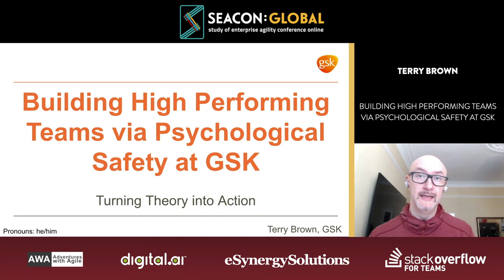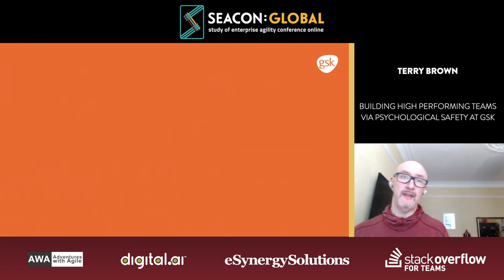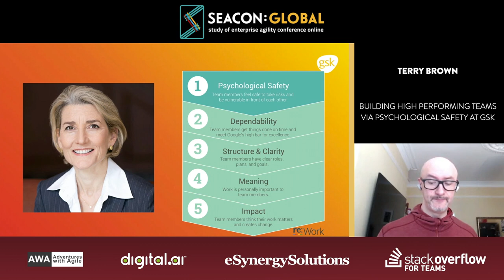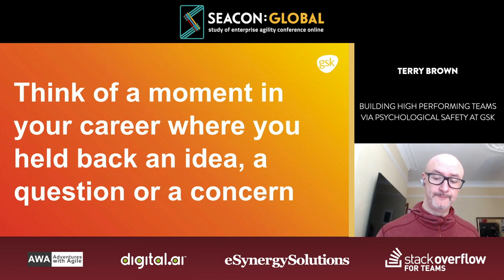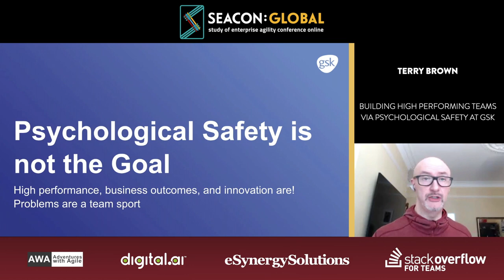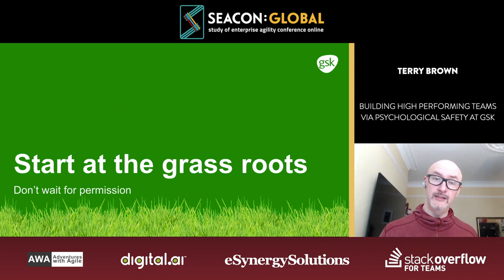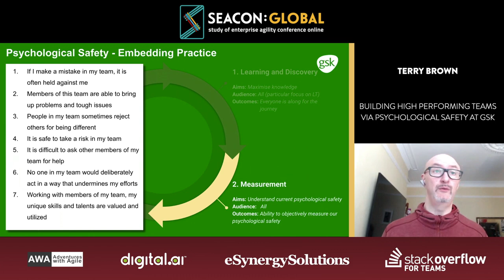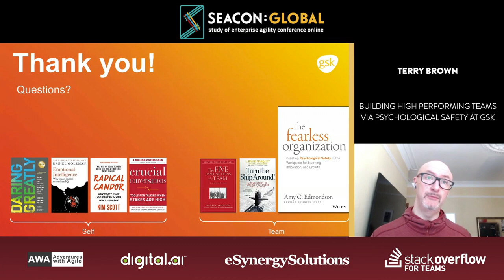SEACON:GLOBAL 2020- Building High Performing Teams via Psychological Safety (Terry Brown)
SEACON 2022 is taking place on 28th March in-person and live-streamed.

Turning Theory into Action: Building High Performing Teams via Psychological Safety at GSK

Talking about Psychological Safety has become ubiquitous. You cannot attend a meeting without hearing someone refer to it. In some organisations, it's at risk of becoming weaponised - if we talk about it enough, we don't have to actually put in the hard work.

Terry Brown , Software Engineering Director, GSK

Pronouns: he/him, active ally within GSK LGBTQ+ group (Spectrum)

Terry is a Director of Software Engineering at GSK with a passion for people. He aims to create environments to allow teams to bring their best selves to work and deliver best outcomes for the business.
Interests: Psychological Safety, Transformation, Learning Organisations and Org Culture, Mental Health & Suicide, Servant Leadership, Running, and a nice cup of tea
Technical Interests: Performance, Automation, Resilience, DevOps Thinking, Scaleable Architecture